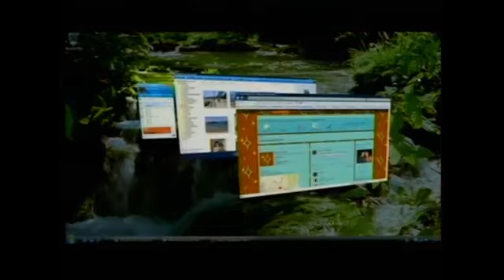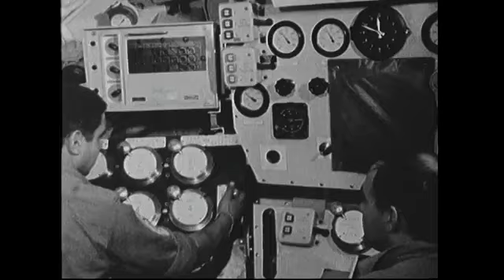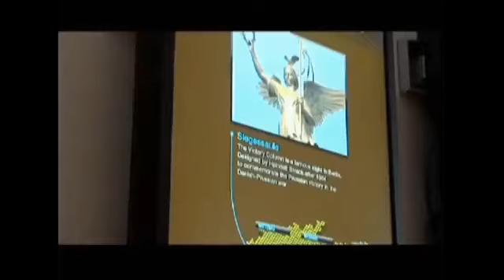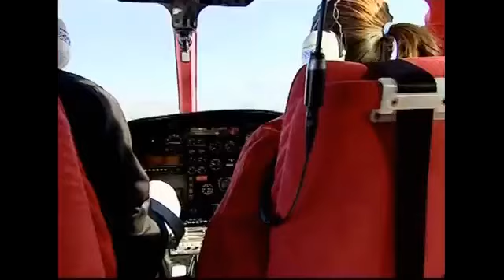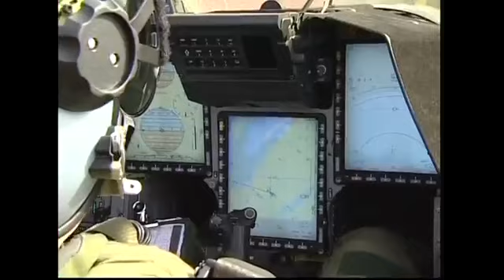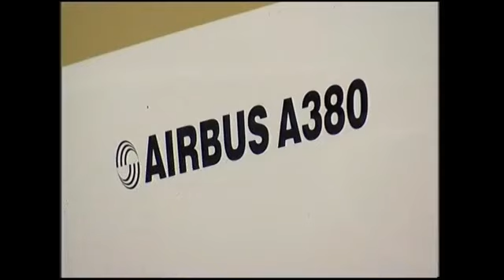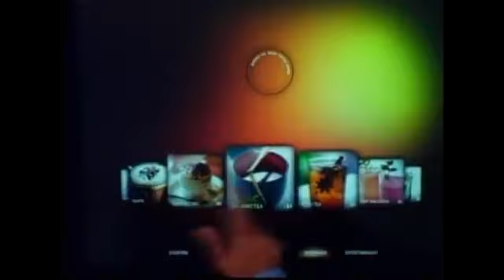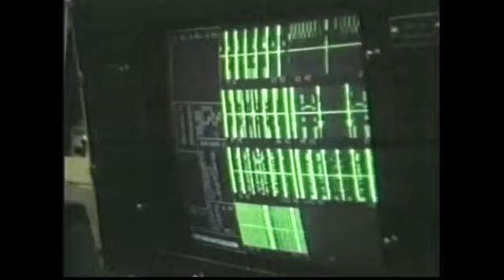Top 10 Famous Innovators and Inventors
They say great minds think alike… But only the greatest minds make today's list! Join as we count down our picks for the Top 10 Famous Inventors!

From Bill Gates to Thomas Edison and more, we look at 10 of the greatest ideas in past centuries.

At 3:44, we obviously meant to say Millennium. An error was made when we recorded the voice-over. We apologize for the error. These ideas changed the world. Join .